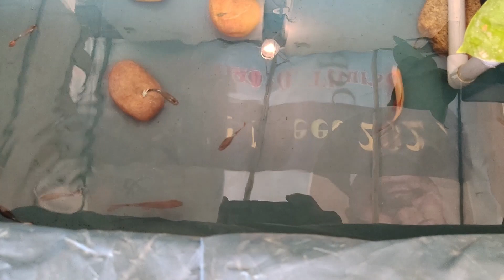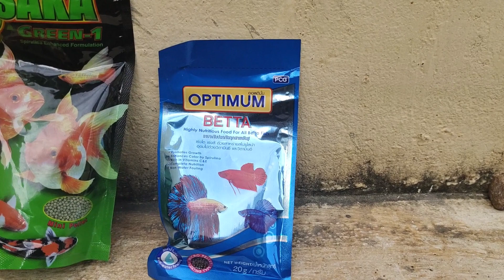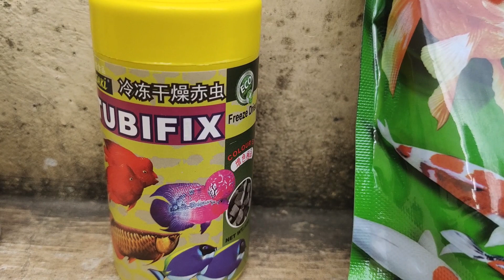MY FISH ROOM & POND ROOM TOUR ❤️ | TAMIL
In this video we will be seeing my fish room and pond room. This is a tour video in which i will be showing my fish collections and the equipment i use for my fish growth and maintenance. We will also be seeing the feed which i used to put to my fishes which include live and non-live feeds.

NANDRI! VANAKKAM!
KEEP SUPPORTING!
YOUR SUPPORT! MY WORK!